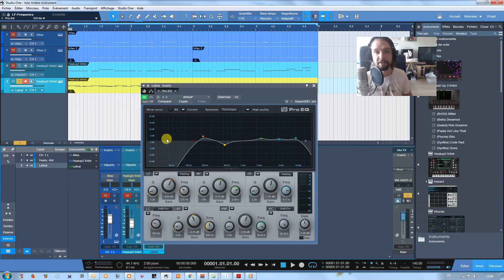Comment MIEUX ABORDER L'EQUALISATION ?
⬇⬇⬇ Clique sur "PLUS" y a pleins d'infos utiles ⬇⬇⬇

Dans ce tuto mixage audio, j'explique le concept même de l'equalisation et partage une méthode simple et efficace pour permettre au beatmaker débutant de mieux l'aborder.

Promo -10% avec le code : DBM10

- Comment devenir beatmaker pro:
2. Like ma page Facebook
3. Rejoins moi sur Insta
4. Suis moi sur Twitter

- J'UTILISE ET RECOMMANDE CE MATERIEL HOME STUDIO:

ou Clavier Maitre Nektar LX61
▶ Carte son AUDIENT ID4
ou Carte son AUDIENT ID14
▶ Enceintes KRK RP5G3 (Musiques HipHop/Electro) ou
ou Enceintes ERIS E5 (Musique accoustique)
▶ Casque (Ouvert) pour Mixage DT990PRO
▶ Casque (Fermé) pour Enregistrement (voix,instruments..) DT770PRO
ou Casque (Semi-Ouvert) pour Mixage ET Enregistrement DT880PRO

3 minutes pour faire de la trap avec SEEZY
4 conseils pour percer en tant que beatmaker (ICO, Le Motif, BBL..)
4 MATOS INDISPENSABLES pour débuter en BEATMAKING
2 ERREURS FATALES que font les ARTISTES quand ils DISTRIBUENT leur MUSIQUE sur INTERNET ?